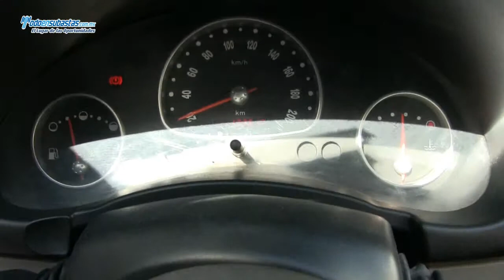Chevrolet / Chevy 3 Pts. Paquete H A/A D/H CD / 2011